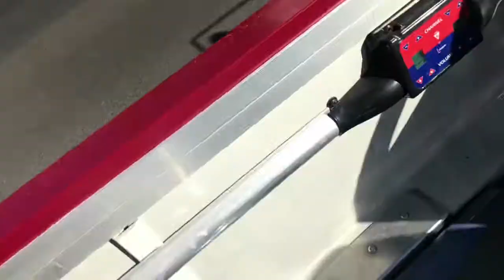BUD’S 21st IN VEGAS